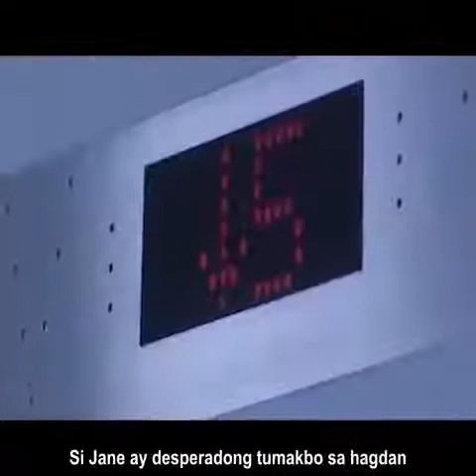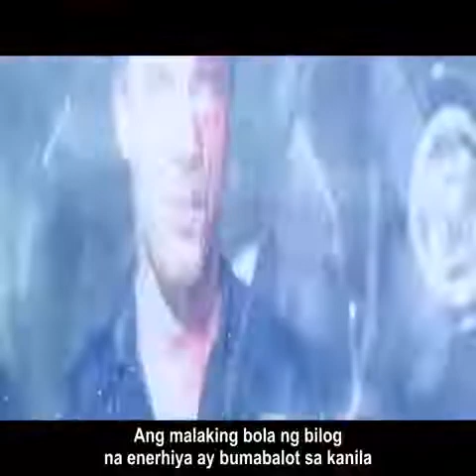Movie Review Tagalog (12.)